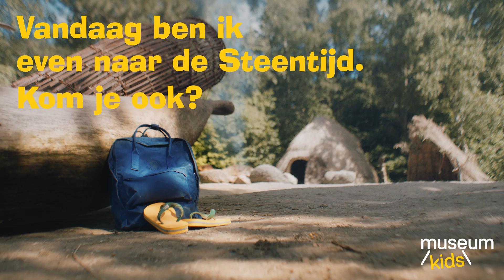Museumkidsweek!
Vandaag ben ik even naar de Steentijd. Kom je ook?